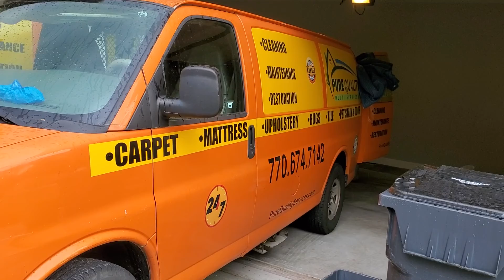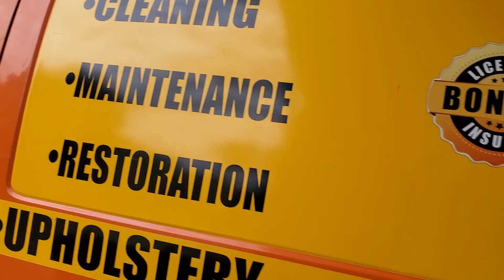Carpet clean in Lawrenceville Georgia